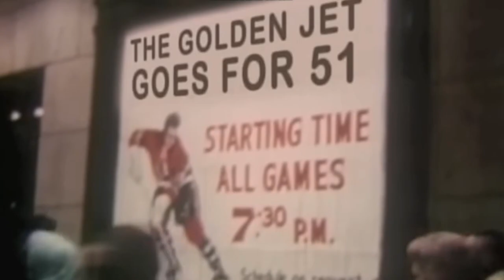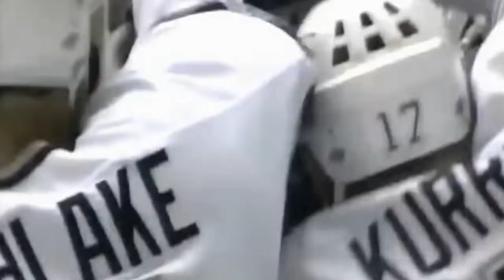Top 10 NHL's Players of All Time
In this video, we're counting down the Top 10 NHL's Players of All Time. From Wayne Gretzky to Gordie Howe to Mario Lemieux, these 10 players have left an indelible mark on the league and on hockey as a whole.Watch as we countdown the top hockey players of all time, from Wayne Gretzky to Mario Lemieux. These stars have left their mark on the NHL and on the game itself, making them the greatest players of all time!

nhl
sportsnet
new york rangers
ovechkin
national hockey league
wayne gretzky
hockey
nhl top 10
100 greatest players,ice hockey
countdown
top 10 nhl's players
yt top 10
nhl 22 be a pro,nhl highlights
nhl hockey games 2022
nhl 22 review
nhl picks today
winnipeg jets
buffalo sabres
leafs
bruins
tampa bay lightning
calgary flames
vancouver canucks
leon draisaitl
boston bruins
minnesota wild
carolina hurricanes